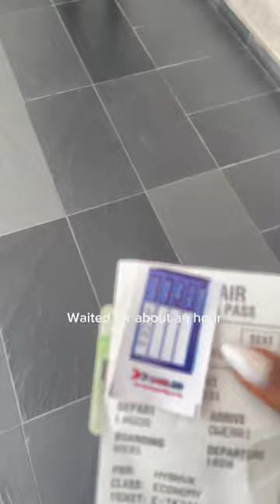vlog :Pack and travel with me in 60 seconds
A short travel and prep video of me :)